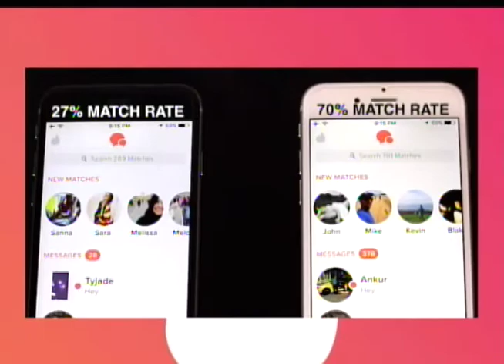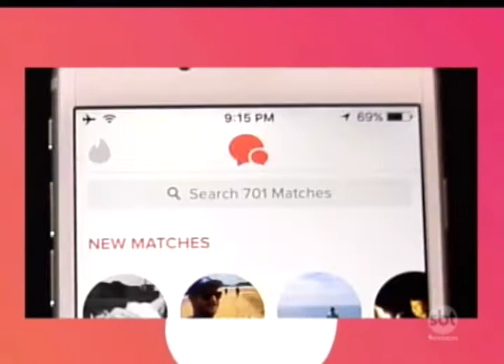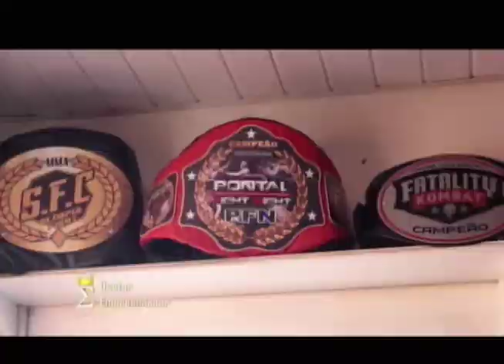SBT e Você 12/06/18 na íntegra